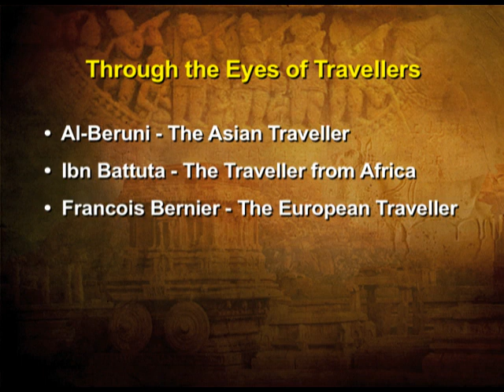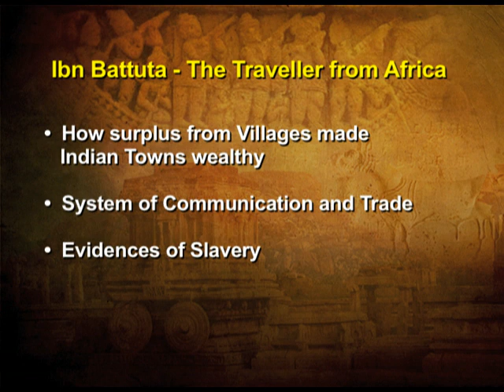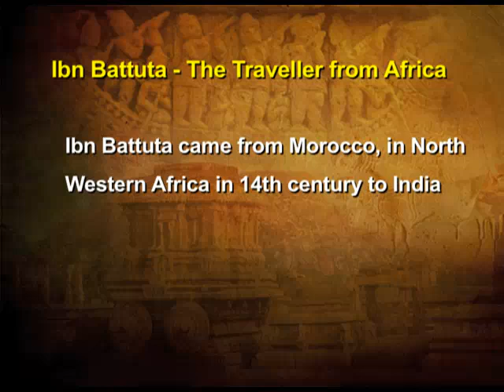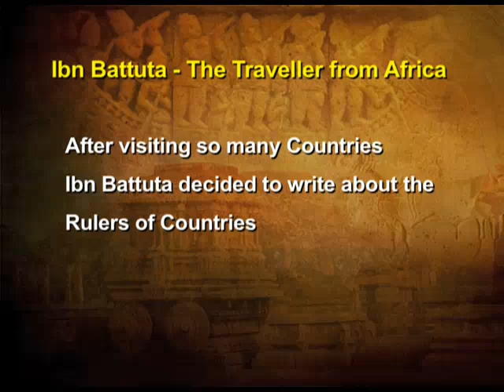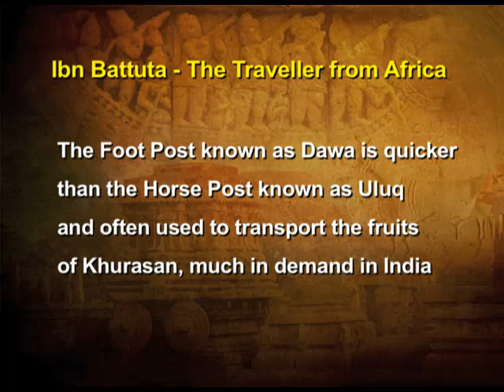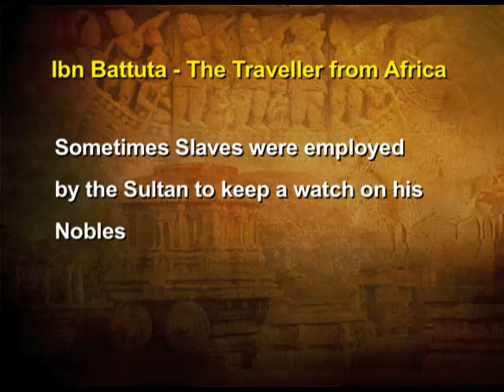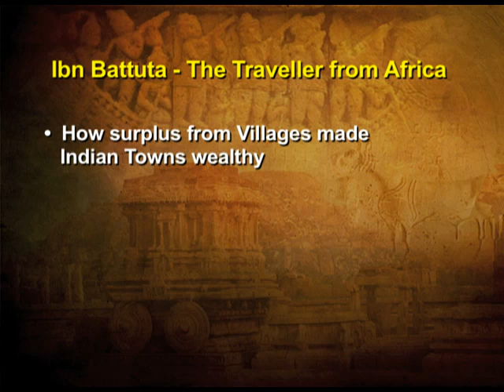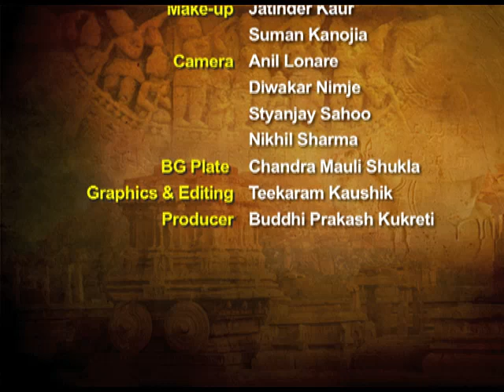Chapter 5 Through The Eyes Of Travellers Ibn Ba tuta- The Traveller from Africa